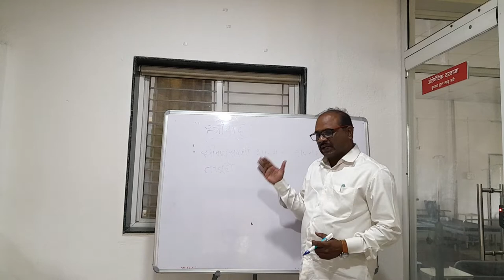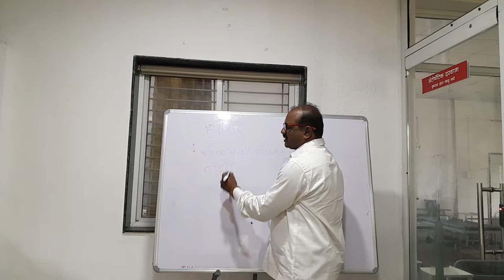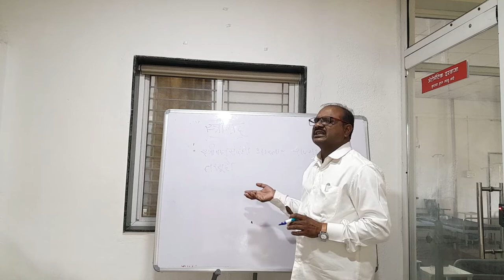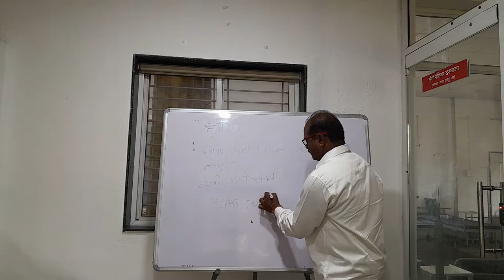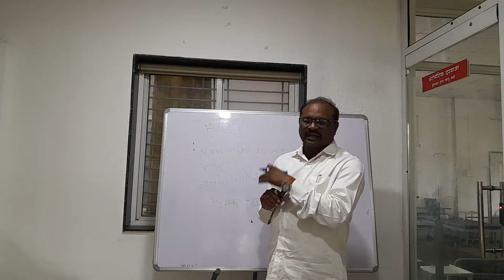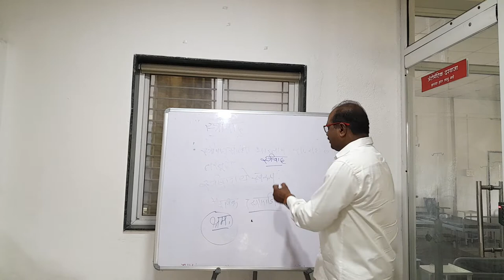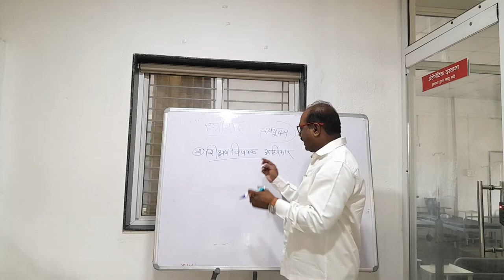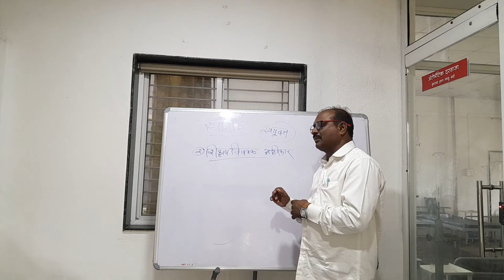BATY (Pol.sci)FEMINISM. -DR.NIHAL.R.B.